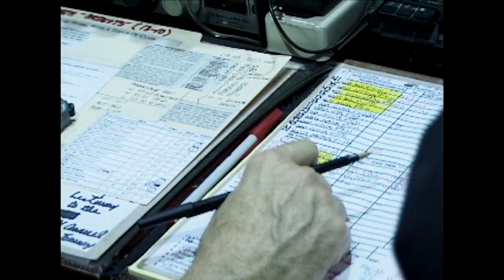Bloomington North 2000 IHSAA Basketball Finalist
This highlight includes tournament footage of Bloomington High School North's 2000 basketball team.  The nationally ranked team finished 25-1 and featured two players who would be named Indiana Mr. Basketball, senior, Jared Jeffries and sophomore, Sean May.

North defeated Terre Haute North 60-48 in the Regional Championship in their home gym in Bloomington at.  The Semi-State was held in Butler's Hinkle Fieldhouse where North's had a thrilling win over Jeffersonville 61-59 in the championship game on a basket by Sean May with five seconds on the clock. Then the scene switches to the brand new Conseco Fieldhouse in Indianapolis for the 2000 IHSAA Class 4A State Championship where Bloomington  North would suffer its only defeat of it's season to Marion 62-56.

Jared Jeffries would go on to play basketball for two seasons at Indiana University, winning the Big Ten's Most Valuable Player award in 2002, the year the Hoosiers finished second in the NCAA tournament.  He played 11 seasons in the NBA.

Sean May was Mr. Basketball in 2002.  He went on to play college ball at the University on North Carolina where he was named Most Outstanding Player of the 2005 NCAA tournament when the Tar Heels won the NCAA championship.  May played five years in the NBA.